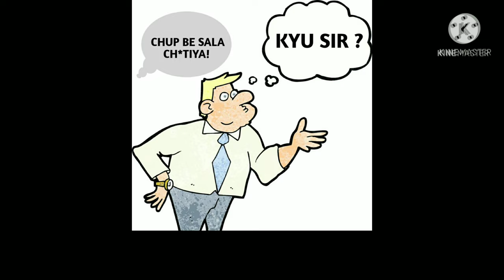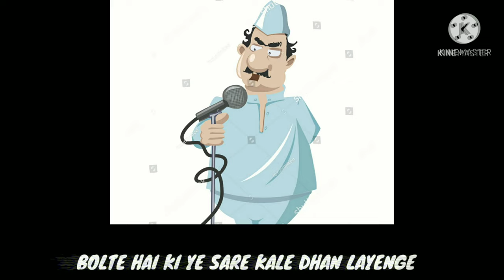INSANIYAT [official music video ].Every ministers and public story....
insaniyat official video 🎥

Lyrics and voice - BITTU shaw
EDIT - AYOUSH AND RAJ (rehezan)

Follow on Instagram user name - (bittu.shaw)

WELCOME TO THIS CHANAL.

insaniyat rap
rap
new rap
new rap in kolkata
kolkata rap
chacha rap
diss game
diss track
rap song
rap like raftaar
bittu official
Khidipur
uttarpara
new rapper
rap like divine
ministar
West Bengal vote
vote
minister
normal public